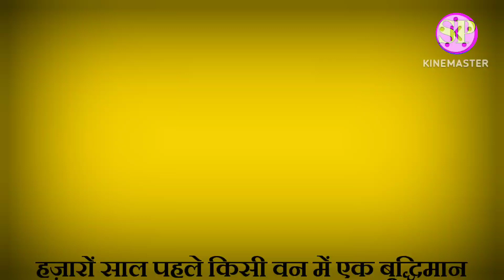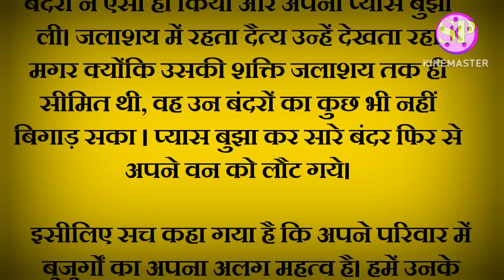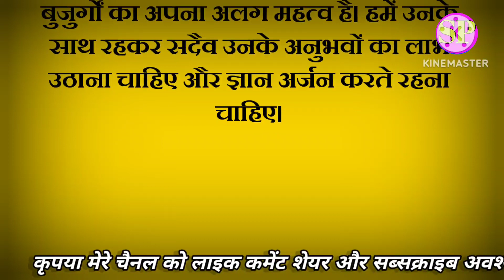बुद्धिमान वानर|सूझ बुझ|hindi kahani|sphindistories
बुद्धिमान वानर|सूझ बुझ|hindi kahani|sphindistories|lessonable story|moralstory|

🙏♥️दोस्तों आपका इस चैनल पर हार्दिक स्वागत है।♥️🙏

आप इस विडियो में एक बुजुर्ग वानर की बुद्धिमत्ता के बारे में जानेंगे और सीखेंगे कि किस प्रकार अपने घर के वरिष्ठ व्यक्ति हमारे लिए बहुमूल्य हैं। हमें हमेशा ऐसे सदस्यों का सम्मान और इज्ज़त करना चाहिए, तभी हम संस्कारवान हो सकते हैं और अपनी आने वाली पीढ़ी सुसंस्कृत हो सकती है।

🤡आगे मेरे आने वाले वीडियो में इसी प्रकार की कहानियां पढ़ेंगे और सुनेंगे। इसके अलावा आप हर प्रकार के सामाजिक ,पारिवारिक और मोटिवेशनल कहानियां देखेंगे। 🤡

hindi kahani
hindi stories
hindi story
moral stories
kahani
stories
stories in hindi
kahaniyan
story in hindi
moral story
bedtime stories
story
kahaniya in hindi
kahaniya
saas bahu
hindi moral stories
hindi kahaniyan
moral kahani
bedtime story
hindi kahaniya
hindi moral story
kahani kahani
moral kahaniya
new stories
funny stories
fairy tales
new story
story time
funny videos
latest stories
new kahani
SP Hindi Stories
SP
Hindi
Stories
Hindimekahani
Hindikahani
Hindimekahaniya